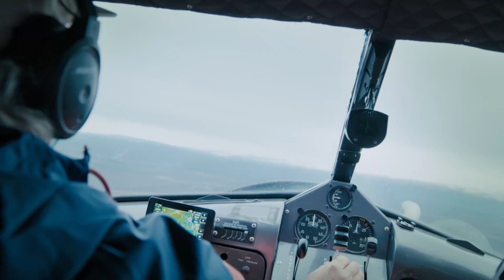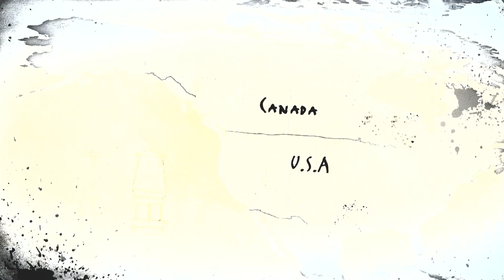Dave busca oro en Alaska| Fiebre del Oro: Las minas perdidas de Dave Turin | Discovery Latinoamérica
Antes que el clima helado impida el trabajo de minería en Alaska, Dave quiere aprovechar la brecha cálida y buscar oro en un terreno que promete grandes recompensas.